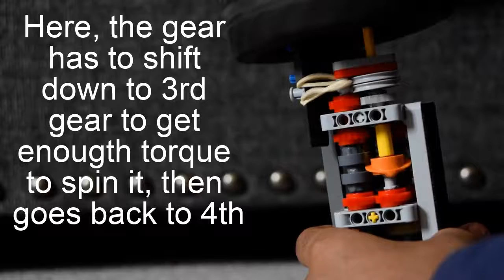Lego Automatic gearbox Overview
lego engine lego engineering projects lege engine with gearbox lego engine blows up lego engine moc lego engine vs lego engine instructions lego engine sound lego engineering car lego engine v12 gear ratio ps4 games Subscribe to my YouTube channel! thank you appreciate it

lego engine lego engineering projects lege engine with gearbox lego engine blows up lego engine moc lego engine vs lego engine instructions lego engine sound lego engineering car lego engine v12 gear ratio ps4 games